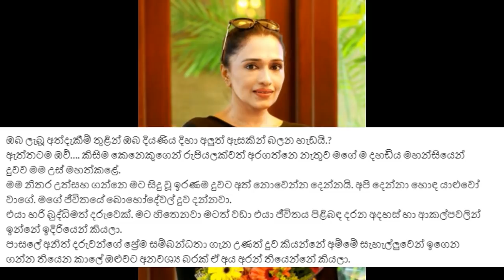"ෆේස්බුක් හින්දා ගෑණු දරුවෝ විනාශ වෙන කාලේ" -නිල්මිණි - Nilmini thennakone Interview story